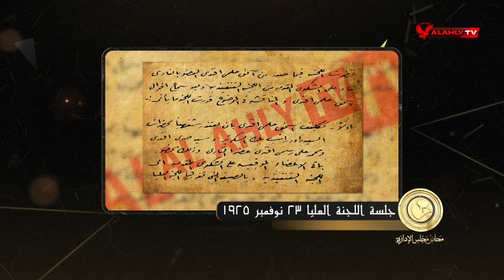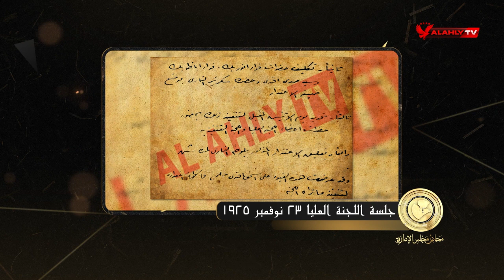المباديء فوق كل شيء... الأهلي يتخذ قرار بشطب البطل العالمي | محاضر مجلس الإدارة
الحلقة السابعة عشر | محاضر مجلس الإدارة مع سامح الصريطي | كاملة